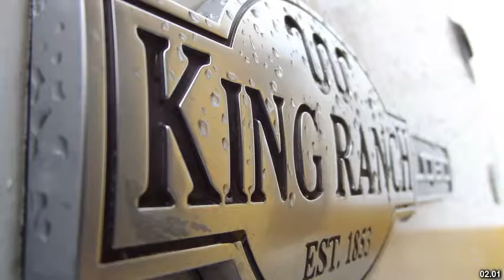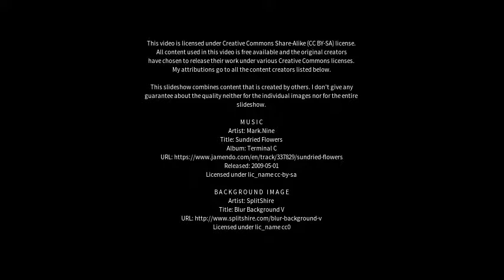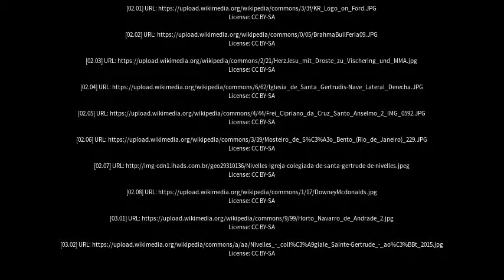Best places to visit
Best places to visit - Santa Gertrudes (Brazil) Best places to visit - Slideshows from all over the world - City trips, nature pictures, etc.